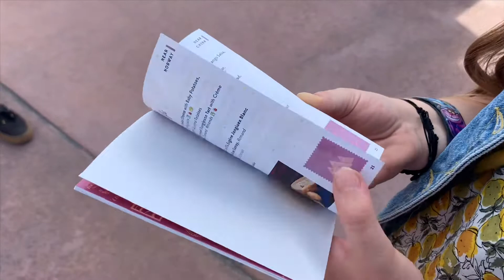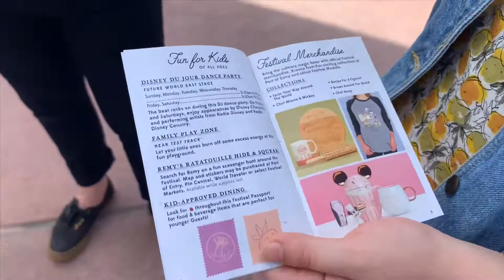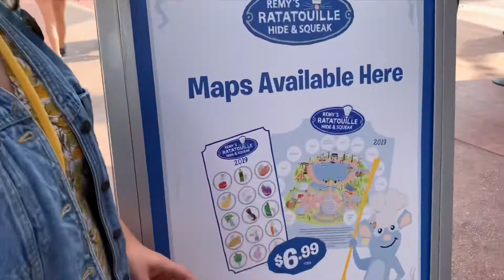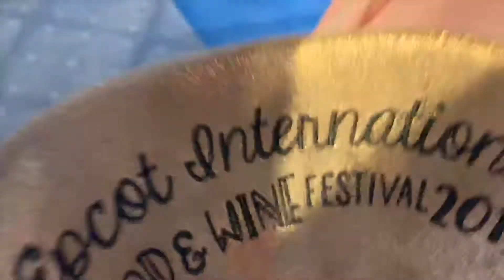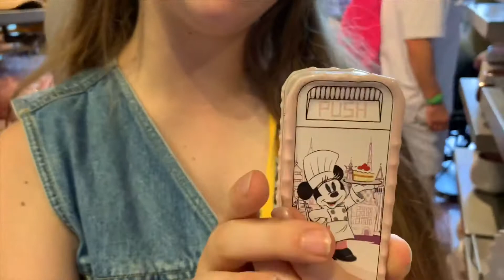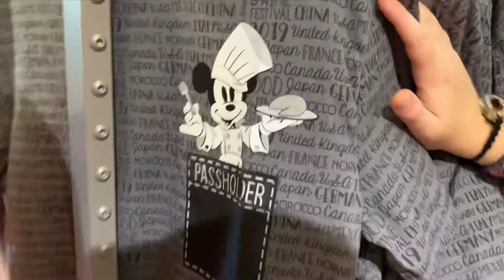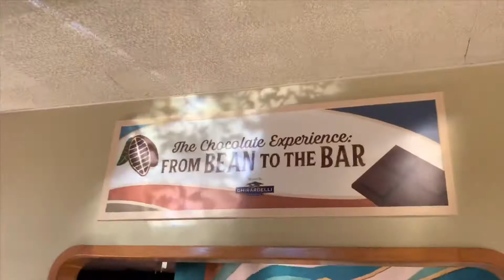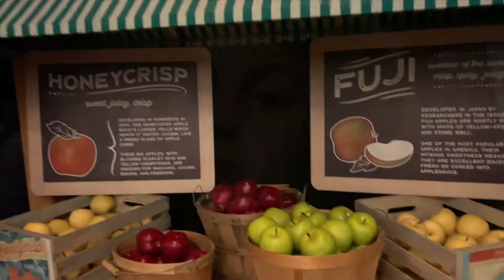Epcot’s Food & Wine Festival first day! New food booth & new merch! Opening Day @ Disney World 2019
Join me at Walt Disney World’s Epcot for opening day of the international Food & Wine festival! I will be checking out what’s new this year including 2 new food booths, one in Norway and the apple booth in Canada! There’s new Food and Wine merchandise and special AP merchandise to show you too! Plus a little bit of a concert from the band Plain White T’s & more! 😃😃😃😃😃😃😃😃😃😃😃😃😃😃😃😃😃😃😃😃